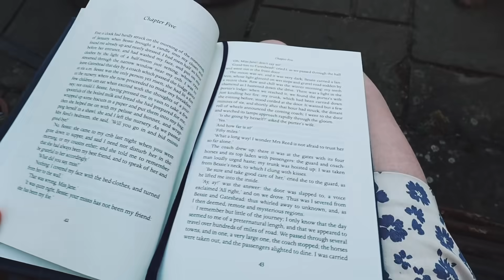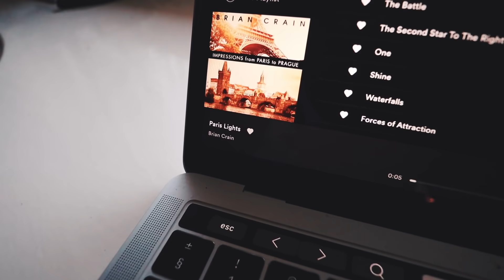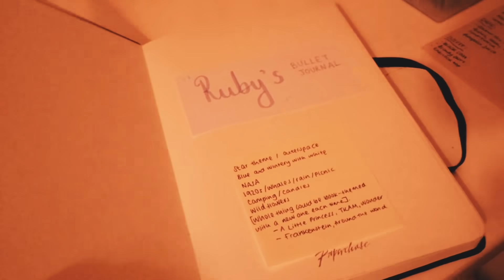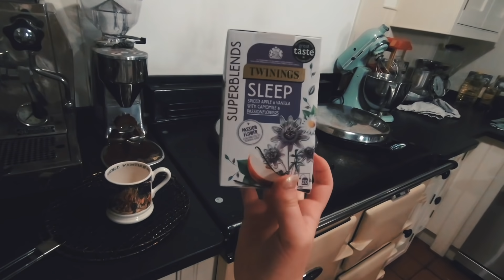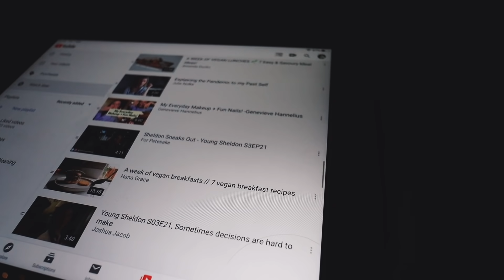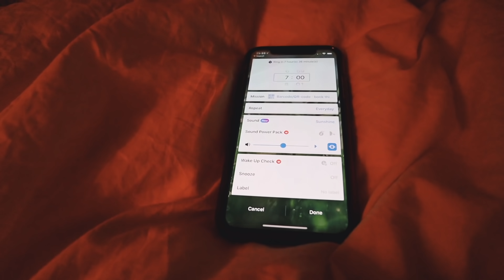Productive Night Routine (countryside aesthetic)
THE KINDNESS JOURNAL: (this provides daily prompts to help you reflect on kindness and hopefully become more intentional in your actions)
THE KINDNESS BADGE: (100% of profits go to Ditch the Label -- an anti-discrimination children's charity)

MORE:
What I'm Reading at the Moment = Jane Eyre by Charlotte Bronte
Daily Random Act of Kindness = Pick and press flowers and send them to someone special in the post
Classical Music Recommendation = Homeward Bound by William Joseph

Momentum (the Chrome Extension I used to make my To Do List)

FAQ:
How old are you?
19

English Literature (first year).

Cat's Eye, Jane Eyre, Great Expectations, A Little Princess, The Overachievers: The Secret Lives of Driven Kids, The French Revolution (by Christopher Hibbert), The Harry Potter Series, The Odyssey (Emily Wilson translation), Frankenstein, Catalyst, Rebecca, History of the Rain, A Story of an African Farm, Fahrenheit 451, History of Wolves, A Good Girl's Guide to Murder, The Institute, A Monster Calls, Memories of a Catholic Girlhood, Bullies Like Me, Me and Emma.